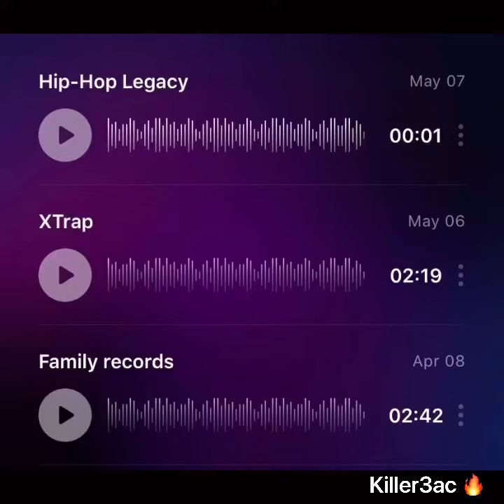Hip-Hop Legacy🔥🔥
Like and sub if you guys want lyrics